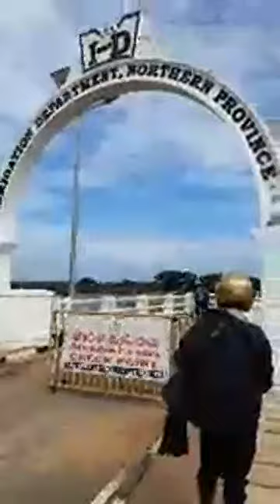இரணைமடு இரு வான்கதவுகள் திறக்கப்பட்டன 06.12.2019